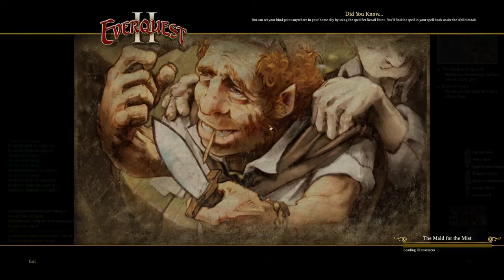How to Solo/Duo Miragul's Menagerie In EverQuest II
Hope You Enjoyed the video like always! let me know if there is anything I can do to make your visit more enjoyable.